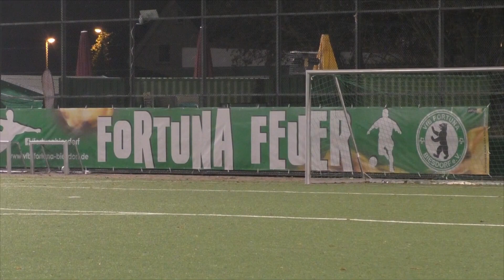Dank Florian Kozic: Wacker bleibt unaufhaltbar | Fortuna Biesdorf II - Wacker 21 (Bezirksliga)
Der Spitzenreiter gewinnt auch das 12. Spiel in der Liga

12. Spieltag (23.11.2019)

Tore:
0:1 Majuran Kesavan
0:2 Florian Kozik
0:3 Florian Kozik
1:3 Alexander Heckendorf

Aufstellung VfB Fortuna Biesdorf II:
12 Ben Schilling, 2 Eric Hilgert, 3 Reyk Maukisch, 4 Lukas Schönfeld, 5 Chris Wilske, 7 Rico Häfner, 13 Tino Säger, 16 Alexander Heckendorf, 17 Niclas Becker, 19 Norman Streubel-Raidt, 30 Kevin Borowski

Einwechselspieler:
1 Marc Conrad, 6 Mohammad Badr Baroud, 8 Maximilian Wahlandt, 9 Carlo Attardi, 21 Kenneth Schleusner

Trainer:
Sven Claußnitzer

Aufstellung 1. FC Wacker 1921 Lankwitz:
1 Tim Wolter, 4 Daniel Waldhauer, 5 Dan Feldmann, 6 Marcel Knaack, 7 Johnny Winter, 8 Pascal Vogt, 9 Majuran Kesavan, 10 Vincent Krause, 13 Florian Kozik, 19 Paul Miggel, 20 Tim-Christopher Pohle

Einwechselspieler:
21 Marcel Hackbart, 3 Rodion Erler, 16 Roy Krause, 17 Nikolas Schröter

Trainer:
Rene Wendl, Reinhold Leopold

Produktion:
Jannik Josupeit

Kommentar:
Luis Bracht